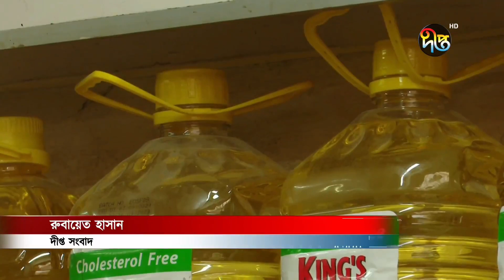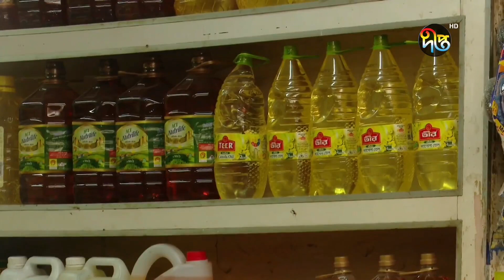সয়াবিন তেলের বাজার নিয়ন্ত্রণে তদারকি চায় এফবিসিসিআই || Deepto News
Address:
Deepto TV
7/A/GA Tejgaon Industrial Area,